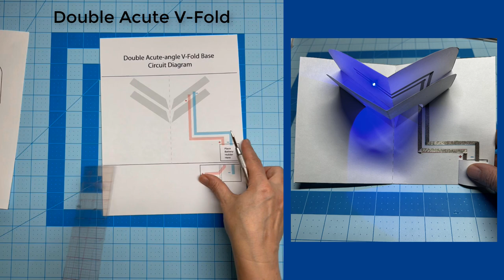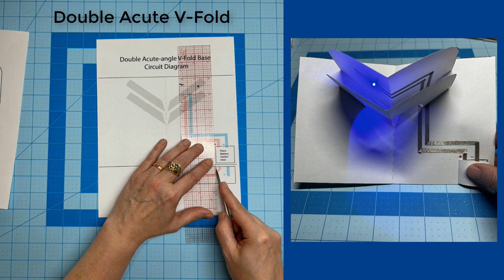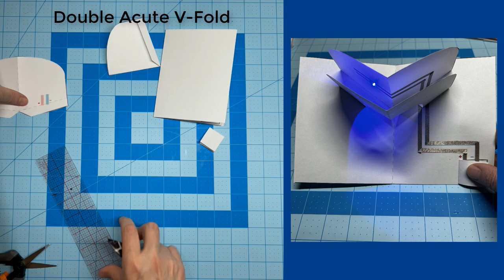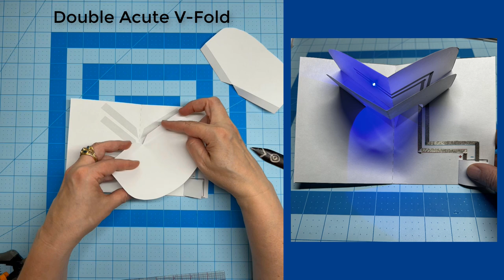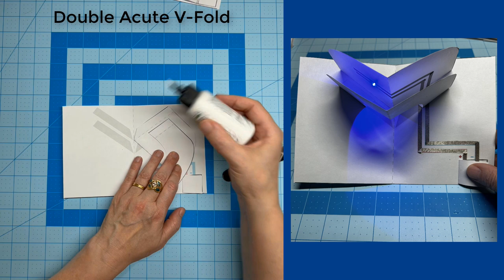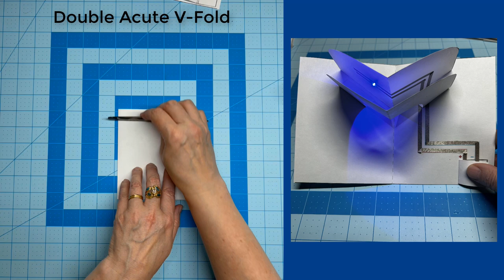Double Acute V Fold: LightUpPopUpTober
The only thing  better than a paper circuit is a paper circuit that pops up!  In this tutorial, I'll show you how create a foundation shape known as a Double Acute V-Fold.  The Double Acute V-fold (with two layers) has the same features as the Acute V-fold, but with more potential for detail. Cutting shapes out from (or gluing shapes on top of) the additional layer can help add more complexity.

To find the full list of supplies, and links to the downloadable support materials, visit the original post on the Chibitronics

Helpful Tools & Supplies
One or more Circuit Sticker LEDs
(Note:  If using copper tape to build the circuits, it’s advisable to add patches of Conductive Fabric Tape over the hinged areas, which may crack over time.)
3V coin cell battery
Cardstock in colors of your choice (110 pound is ideal, but 65 pound will work)
Scissors
A ruler and an embossing tool (a toothpick is useful in a classroom setting)
Pencil with an eraser
Hole punch
Glue or an adhesive of your choice
(Note:  Wet glues are not the best choice for most pop-ups because the moisture can cause buckling of the paper.)
Printer
Art supplies of your choice
(Optional) Battery Holder
(Optional) Chibitronics Craft Stencil
(Optional) Vellum scrap, to diffuse the light